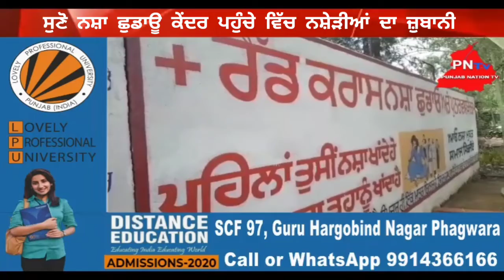ਲਾਕਡਾਊਨ ਤੋਂ ਬਾਅਦ ਕੀ ਹੈ ਨਸ਼ੇ ਦੀ ਕਹਾਣੀ, ਸੁਣੋ ਨਸ਼ੇੜੀਆ ਦੀ ਜ਼ੁਬਾਨੀ, ਨਸ਼ਾ ਮਹਿੰਗਾ ਹੋਣ ਤੇ ਲੋਕ ਪੀ ਰਹੇ ਜ਼ਹਰੀਲੀ ਸ਼ਰਾਬ